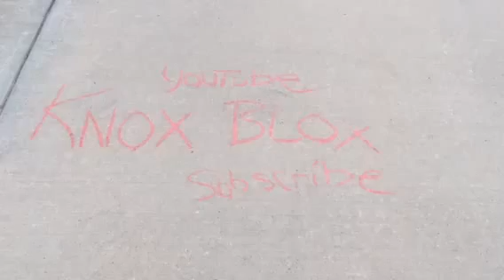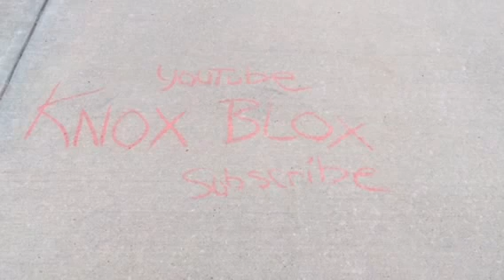Walmart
I went to Walmart today.  Enjoy watching !